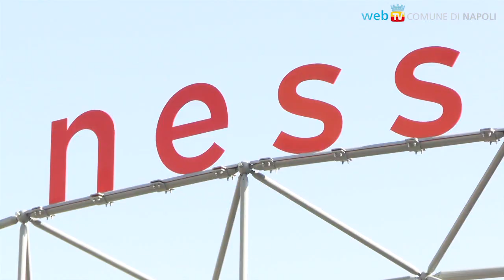Nessuno escluso: l'installazione dell'accoglienza in via Marina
Accoglienza, inclusione, apertura: l’identità della città appare su una delle principali porte di accesso attraverso l'opera di Bianco Valente, compresa nel progetto di riqualificazione di via Marina.